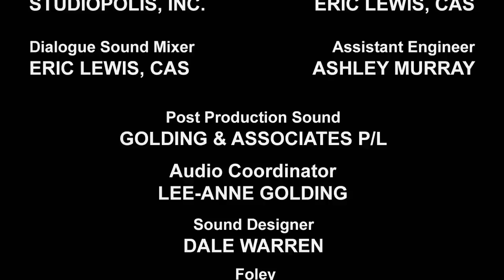Dinosaur Forms! | Kid’s Cartoon | Animation for Kids | Transformers: Rescue Bots | Transformers TV